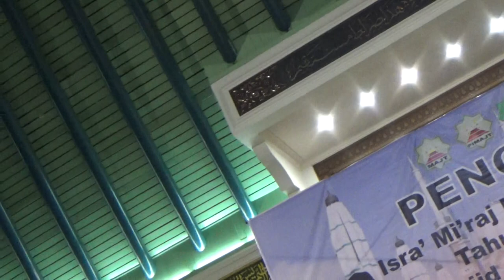KH. Muhammad Syarofuddin Qoimas - PENGAJIAN ISRA' MI'RAJ NABI MUHAMMAD SAW bersama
Pengajian umum dalam rangka peringatan isra' mi'raj Nabi Muhammad SAW di ruang utama sholat MAsjid Agung Jawa Tengah Bersama:
KH. Muhammad Syarofuddin Qoimas (Pengasuh Ponpes Raudlatut Thalibin, Rembang)
Semarang, 11 April 2018